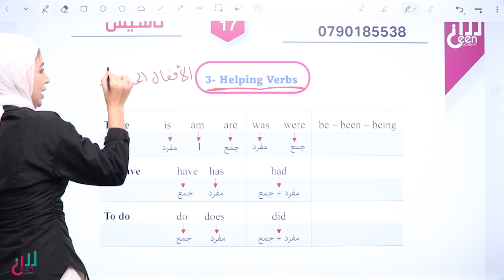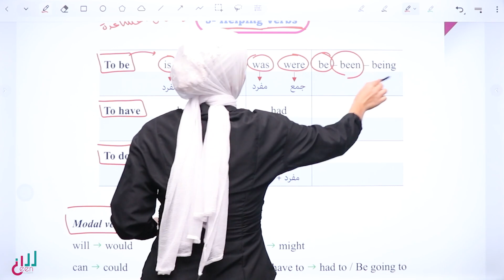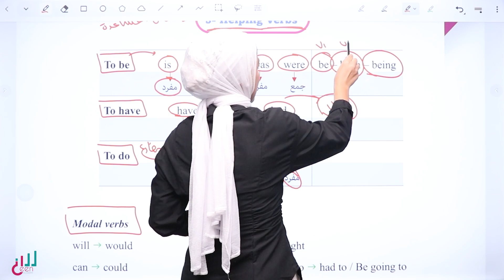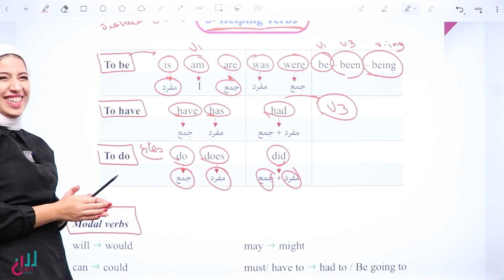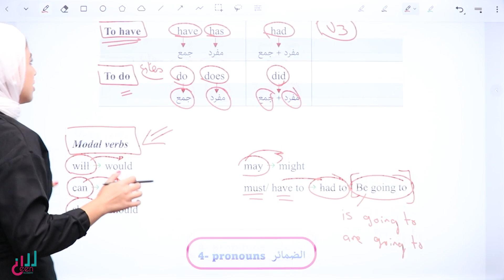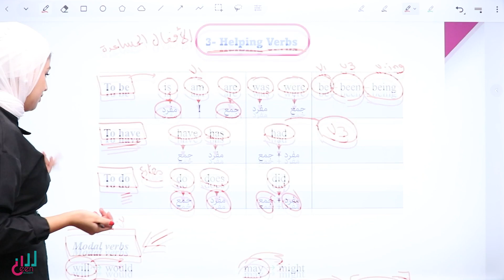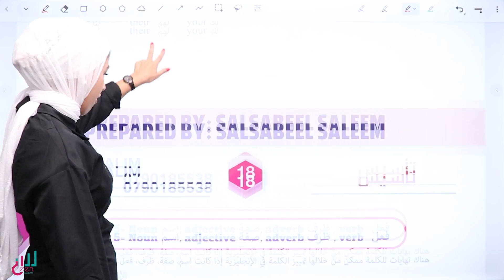الحصة تأسيس (7) helping verbs - توجيهي جيل 2008 | المعلمة سلسبيل سليم